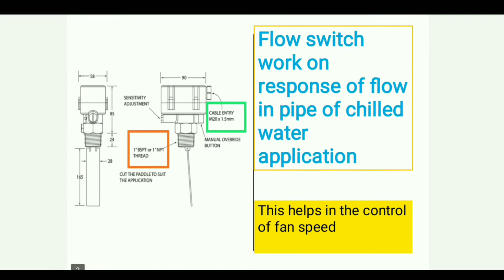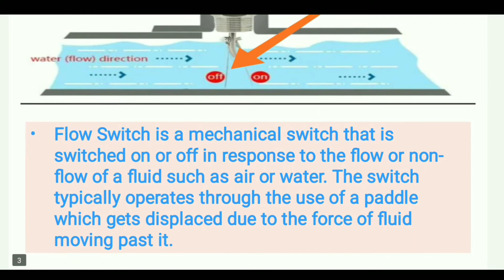Flow Switch|| Chiller switch on- off device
Flow switch is a mechanical device use to on and off chiller in case of pump shutdown